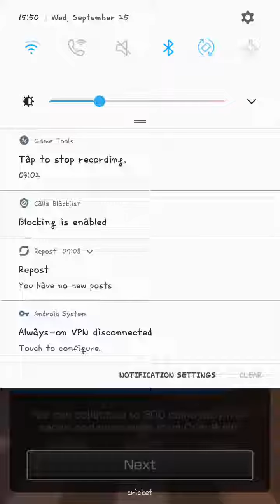Mario Kart Tour - New York Minute T with Peach (Mario Cup)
Racing on this track in the Mario Cup with Peach.